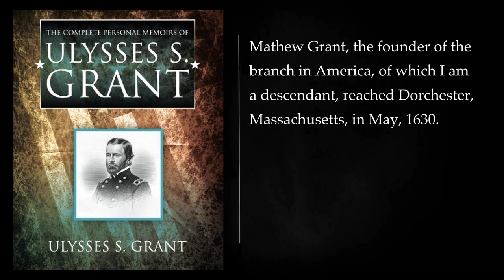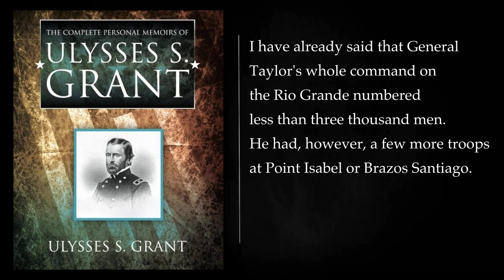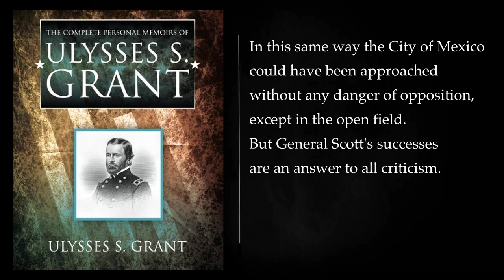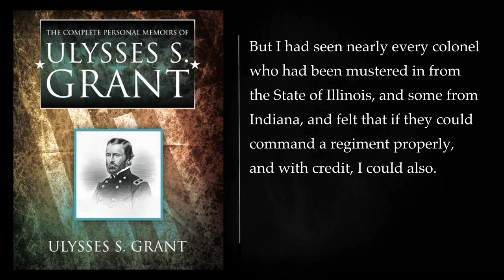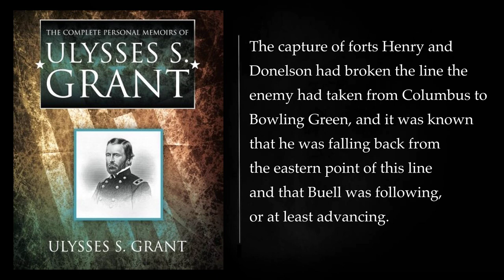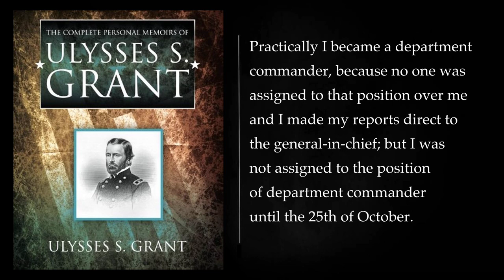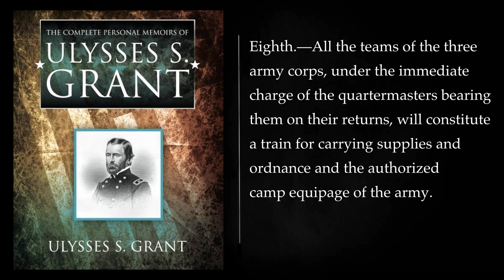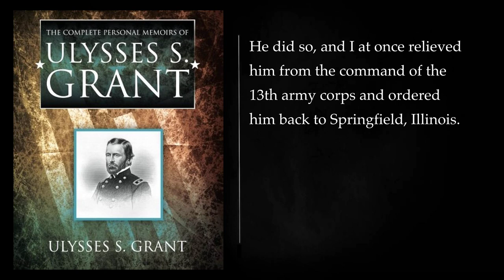(1/3) PERSONAL MEMOIRS by Ulysses S. Grant. Full Length Audiobook.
"Personal Memoirs of U.S. Grant" is an autobiographical work written by Ulysses S. Grant, the 18th President of the United States and a prominent Union General during the American Civil War. Grant penned this memoir while battling terminal throat cancer, and it was published by Mark Twain's publishing company in 1885, just a few days before Grant's death. The book provides a detailed and insightful account of Grant's life, focusing primarily on his military career during the Civil War.

The book is divided into two volumes, each covering different periods of Grant's life and career. Below is a detailed summary of each volume:

Volume I:
1. Early Life: Grant begins by describing his childhood and early life in Ohio, his time at West Point, and his military service in the Mexican-American War. His unadorned prose style sets the tone for the entire memoir.

2. The Civil War Begins: Grant recounts his initial involvement in the Civil War and his appointment as a brigadier general in the Union Army. He describes early campaigns, such as the Battle of Fort Donelson and the Battle of Shiloh, as well as the challenges he faced.

3. Vicksburg Campaign: This section focuses on the successful campaign to capture Vicksburg, Mississippi. Grant's strategic brilliance and tenacity in this operation earned him national recognition and the nickname "Unconditional Surrender" Grant.

4. Chattanooga and Beyond: Grant's account moves on to the Chattanooga campaign, where he played a critical role in breaking the Confederate siege and securing victory. He also discusses his promotion to Lieutenant General and his appointment as the supreme commander of the Union forces.

Volume II:
1. The Overland Campaign: Grant provides a detailed account of the brutal Overland Campaign against General Robert E. Lee and the Army of Northern Virginia. The battles of the Wilderness, Spotsylvania, Cold Harbor, and the siege of Petersburg are all covered in depth.

2. Sherman's March to the Sea: Grant writes about his close collaboration with General William Tecumseh Sherman, who led a devastating campaign through Georgia. This campaign weakened the Confederacy's ability to continue the war.

3. Surrender at Appomattox: The memoir culminates in the events leading up to the surrender of General Lee at Appomattox Court House. Grant's magnanimity in victory and his efforts to facilitate the reconciliation of the divided nation are highlighted.

4. Post-War Life and Presidency: Grant briefly touches on his post-war life, including his two terms as President of the United States. He reflects on his time in office and the challenges he faced during his presidency.

Throughout both volumes, Grant's writing is characterized by its clarity, modesty, and a focus on the military aspects of the Civil War. He provides valuable insights into his strategic thinking, the personalities of the key figures he interacted with, and the challenges he faced as a military leader.

"Personal Memoirs of U.S. Grant" has been praised for its honest and unvarnished account of the Civil War and its historical significance. It remains a classic work in the field of American military history and autobiography, offering readers a unique perspective on one of the most critical periods in American history through the eyes of one of its key participants.

CHAPTER I. 00:00:00
CHAPTER II. 00:21:05
CHAPTER III. 00:39:00
CHAPTER IV. 01:01:03
CHAPTER V. 01:18:23
CHAPTER VI. 01:31:57
CHAPTER VII. 01:41:54
CHAPTER VIII. 02:01:33
CHAPTER IX. 02:16:36
CHAPTER X. 02:29:06
CHAPTER XI. 02:44:29
CHAPTER XII. 03:13:37
CHAPTER XIII. 03:31:53
CHAPTER XIV. 03:52:56
CHAPTER XV. 04:04:54
CHAPTER XVI. 04:18:16
CHAPTER XVII. 04:43:46
CHAPTER XVIII. 05:01:08
CHAPTER XIX. 05:17:13
CHAPTER XX. 05:37:24
CHAPTER XXI. 05:53:37
CHAPTER XXII. 06:08:08
CHAPTER XXIII. 06:36:24
CHAPTER XXIV. 06:54:46
CHAPTER XXV. 07:25:43
CHAPTER XXVI. 07:51:02
CHAPTER XXVII. 08:07:52
CHAPTER XXVIII. 08:33:44
CHAPTER XXIX. 08:45:21
CHAPTER XXX. 08:56:14
CHAPTER XXXI. 09:16:26
CHAPTER XXXII. 09:41:47
CHAPTER XXXIII. 10:04:54
CHAPTER XXXIV. 10:20:38
CHAPTER XXXV. 10:38:33
CHAPTER XXXVI. 11:07:03
CHAPTER XXXVII. 11:19:28
More: Ulysses S. Grant, Personal Memoirs, Full Length Audiobook
American Civil War, Military History, Leadership
Autobiography, Historical Fiction, American History
19th Century, United States, General Grant
Civil War General, Union General, 18th President of the United States
1860s, Memoirs of Ulysses S. Grant, Free Audiobook
Complete Audiobook, Unabridged Audiobook, Free History Audiobooks
Great History Audiobooks